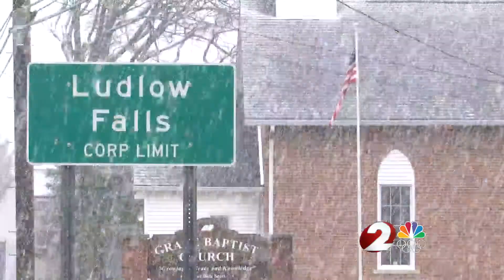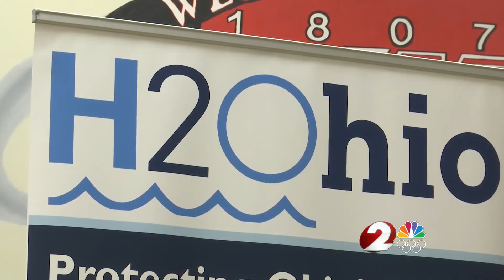EPA grants sewer funding